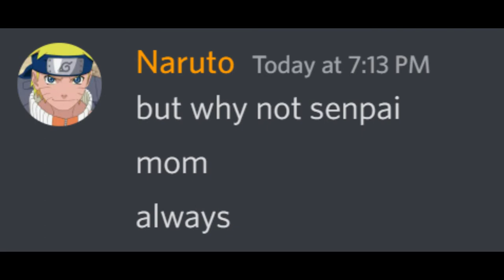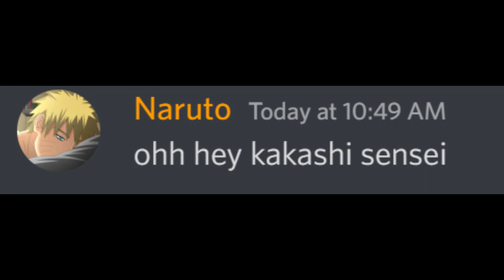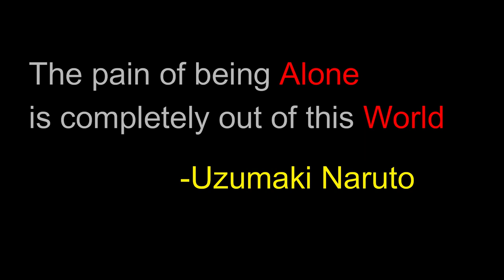Minato teaches Rasengan | Naruto Discord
Naruto lives with his dad and they go for rasengan training

Minato teaches naruto rasengan
naruto and minato funny moments
only naruto fans can understand